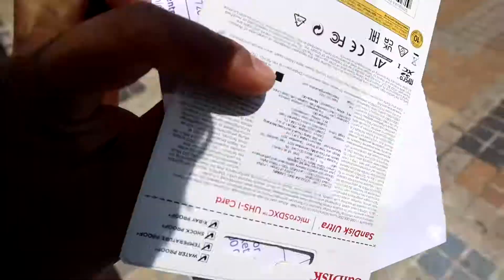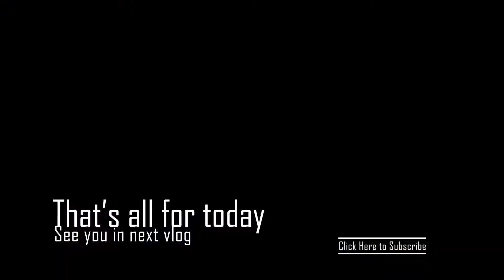Nokia 6510 was future ready 20 years ago with inbuilt payment options..